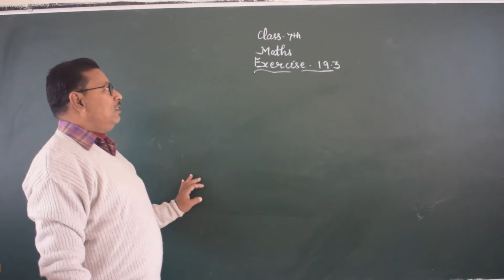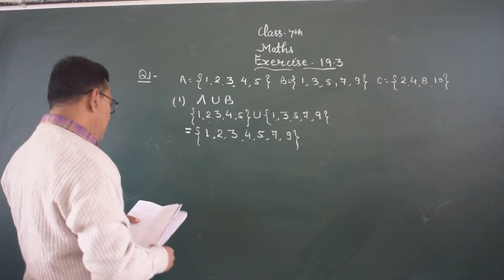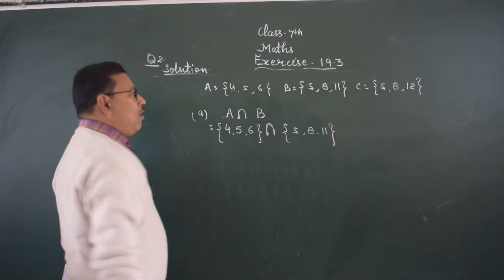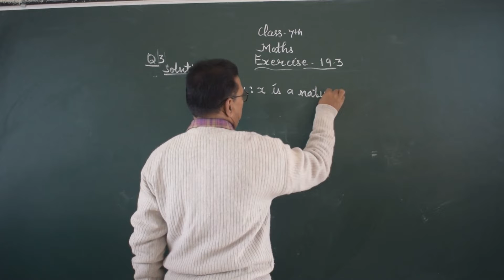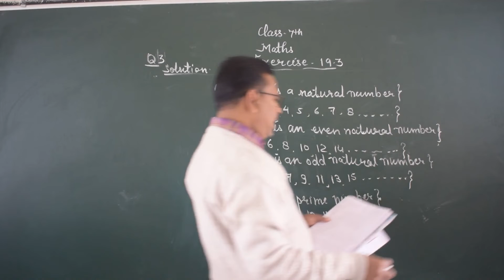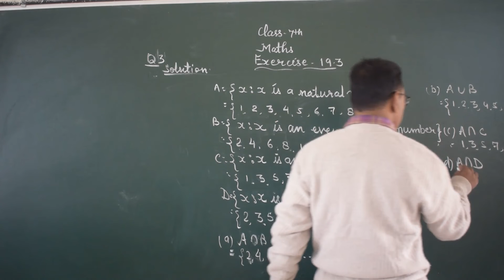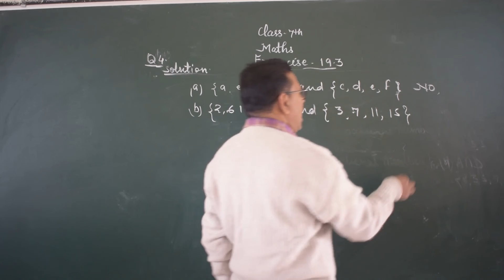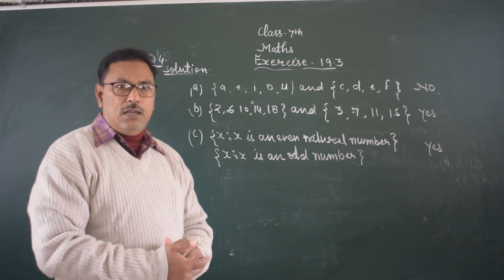Class 7 Maths Unit-19 Exercise 19.3 by Vinod Sir